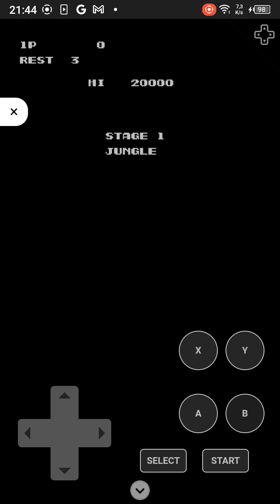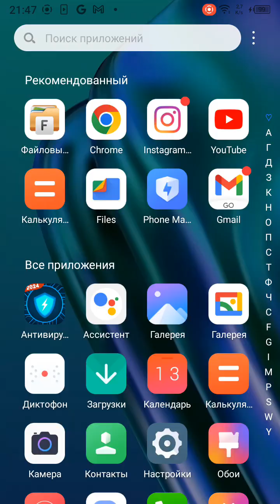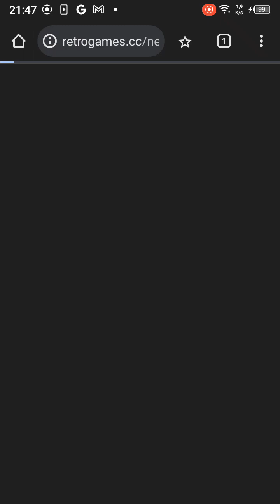41euro warned bros Namibian -games sne nitendo pezi giorts rappers 2023.2024 version 1(2)